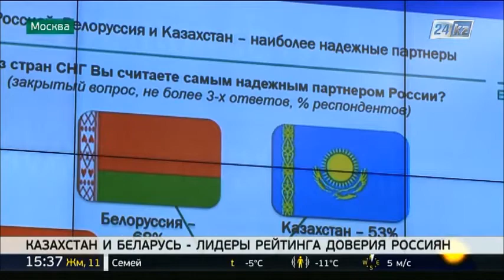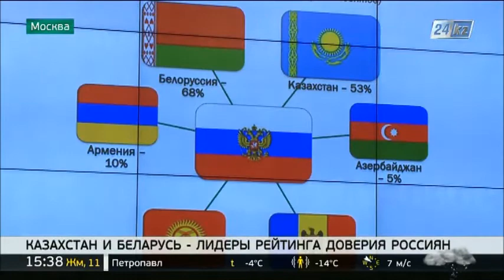Казахстан и Беларусь - абсолютные лидеры рейтинга доверия россиян